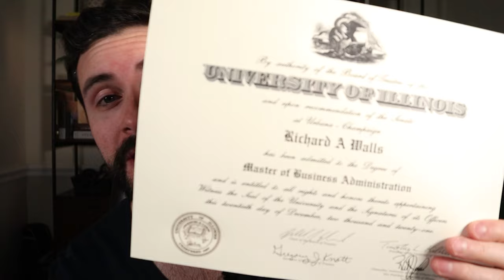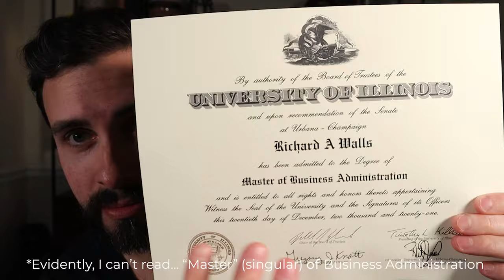Does Online MBA Diploma Say "Online MBA?" (WITH PROOF!) | UIUC Online MBA Q&A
This video is the latest in an installment of QUICK Q&A for the University of Illinois' Online MBA (iMBA) program where I've just completed my degree, making for the PERFECT opportunity to answer this particular question.

I've received many questions over the last year and thought it'd be good to post them here for quick and east to consume videos, so the question of the day is: Does an Online MBA diploma actually say "Online" MBA? Is there any indication on the diploma that you received the MBA online?

With my completion of the degree and diploma in hand, I can now offer definitive proof!

💡USEFUL LINKS BELOW to ACCELERATE YOUR CAREER & INCOME💡

Want to find the FASTEST way to a $100K+ income career in TECH? Check out Course Careers - an accelerated education platform that offers self-paced online education on tech sales, IT, and digital marketing with pathways to internships and full time roles - no prior experience or education required! Get $50 OFF when you sign up through the link here:

LAUNCH your NEW CAREER through Springboard, the online learning bootcamp with a JOB GUARANTEE for in-demand careers like Data Science, Analytics, UX/UI Design, Cybersecurity, and coding. and use my coupon code RICHARDWALLS for $1,000 OFF any course track!